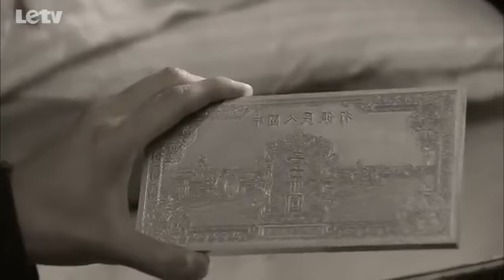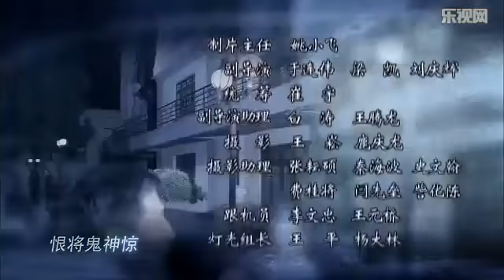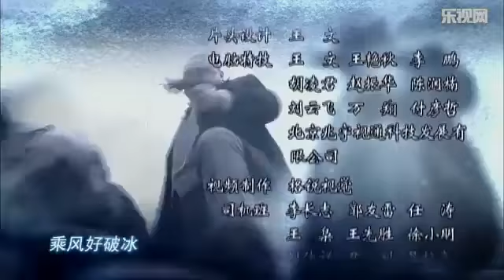0016 飞虎神鹰16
0016 飞虎神鹰16 0016 飞虎神鹰16.

0016 飞虎神鹰16

0016 飞虎神鹰16